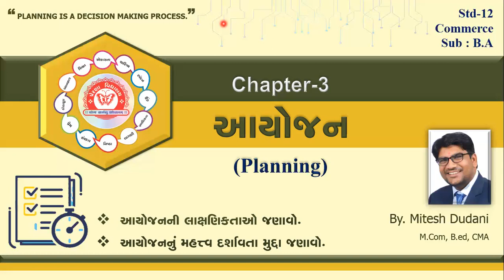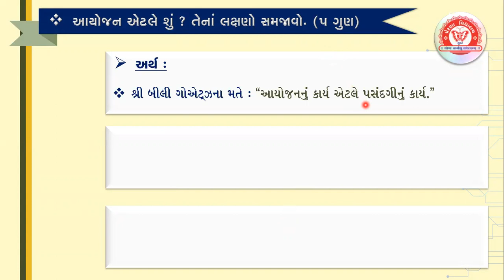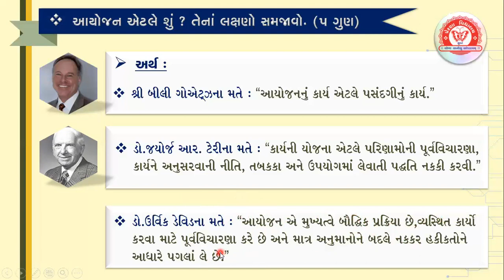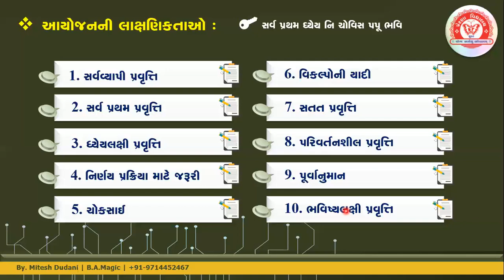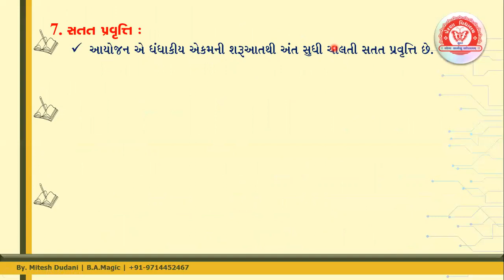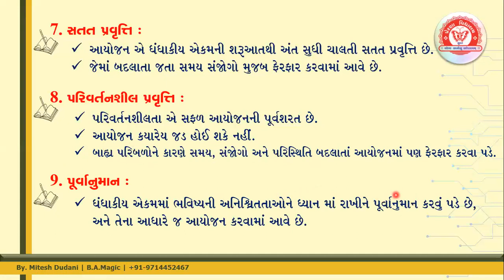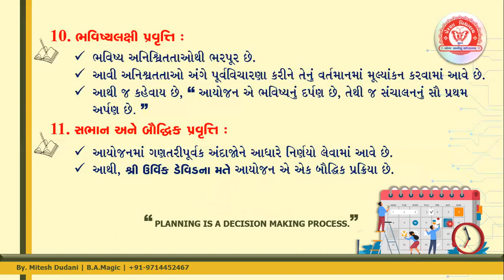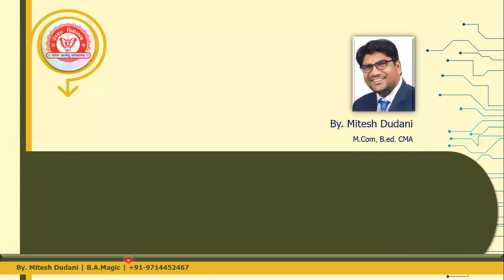B.A | Std-12 | Ch-3 | આયોજનની વ્યાખ્યા- આયોજનની લાક્ષણીક્તાઓ અને મહત્વ-લાભ-ફાયદા વિશે સમજુતી...